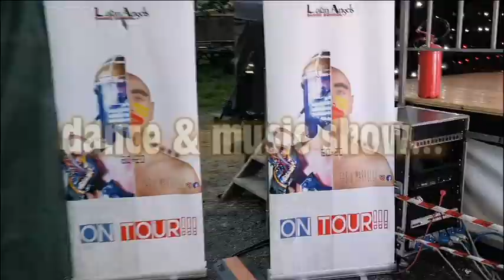ATOMICA POP promo 2019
Quest’estate Atomica pop riempirà di energia le vostre piazze per feste patronali, eventi e manifestazioni: un gruppo giovane ed esuberante di cantanti, ballerini, musicisti e showman che vi coinvolgerà in uno spettacolo dal beat mozzafiato. Il meglio della cultura pop del presente, del passato e del futuro reinterpretato e condensato in uno show dalla natura polimorfa. Non solo musica dunque: i successi commerciali del momento da cantare a squarciagola, i tormentoni più in voga e la dance di sempre per saltare e scatenarsi senza freni…ma anche parodie, sketch, cambi d’abito, colpi di scena. Nel post-serata il divertimento continua con il dj set: con Atomica pop la festa finisce solo quando lo decidete voi!

Per Info e date disponibili: Fabio 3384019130